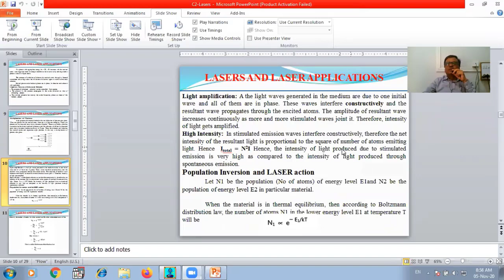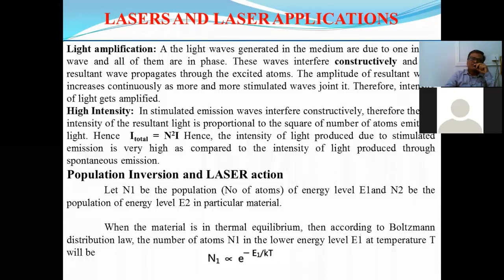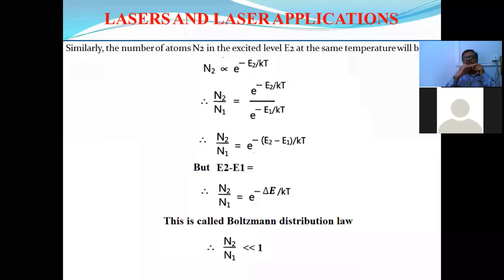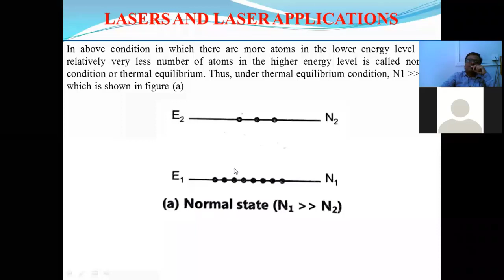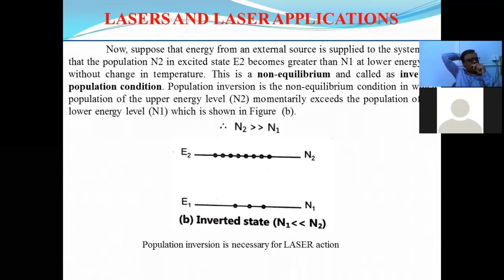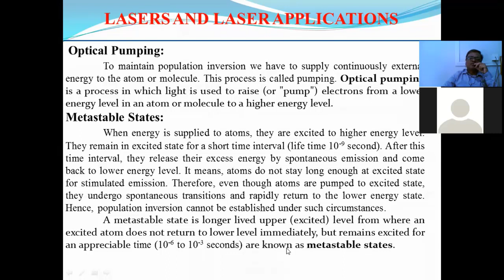A Lecture on Lasers and Laser Applications Part-3 by Dr. Harishchandra Sadekar, ACS College, Sonai.